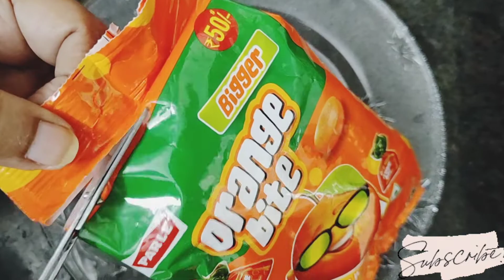बच्चो के लिए बिल्कुल बाजार जैसे स्वाद वाली ऑरेंज आइस लॉलीज घर पर बनाएं,Orange Lolly Popsicle Recipe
Hello everyone, Welcome to Lifestyle with Sheetal.

Easy Orange 🍊 Popsicle Icecream Recipe,Orange Lolly Popsicle Icecream Recipe, बच्चो के लिए बिल्कुल बाजार जैसे स्वाद वाली ऑरेंज आइस लॉलीज घर पर ही बनाएं |

*Please watch my video for reference*

सबसे टेस्टी और बहुत ही  आसान कच्चा मैंगो पॉप्सिकल घर पर कैसे बनाएं,How To Make Raw Mango Popsicle At Home-

1 ही बार में बंद पड़े सिंक पाइप को चुटकियों में खोले, चुटकियों में खोले बंद पड़े सिंक को-